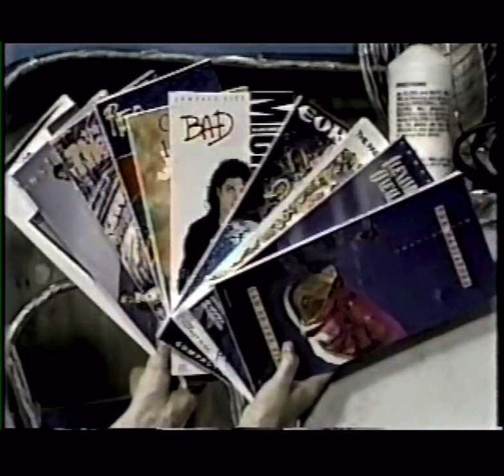MTV remote Control Anniversary episode in color Ken Ober and Colin Quinn Marisol Massey season 1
Welcome to this special episode of MTV Remote Control Anniversary! In this episode, we're celebrating the 1 year anniversary of one of the most popular game shows of 1987. Join us as we take a trip back in time and relive some of the most hilarious moments from the very first season of Remote Control.

We have the original host Ken Ober, along with comedian Colin Quinn and actress Marisol Massey, all in their prime and ready to entertain. This episode was originally aired in 1987, and we've restored it to its original quality for your viewing pleasure.

Get ready to laugh as we watch classic clips from season 1 of Remote Control, including categories like "Brady Physics" and "Dead or Canadian". We'll also get to hear from Ken, Colin, and Marisol as they share their favorite memories from the show and what it was like to be a part of such an exciting program.

So join us as we celebrate the 1 year anniversary of MTV Remote Control and take a nostalgic journey back to the 80s.